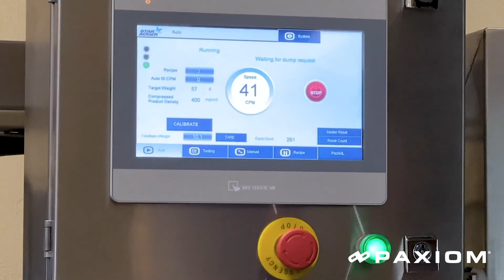Bagging Coffee Powder with Star Auger & VerTek 800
Filling and packaging 50 bags of ground coffee per minute with our Star Auger powder filler & VerTek 800 bagging machine.

We offer a wide range of packaging machines specifically designed for bagging and container filling ground and whole bean coffee.